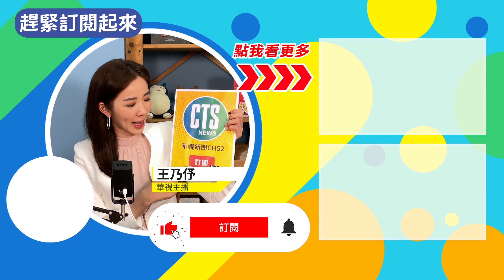【台語新聞】王室家族步行伴移靈 瞻仰隊伍綿延5公里｜華視台語新聞 2022.09.15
英國女王伊莉莎白二世的靈柩，於倫敦當地時間14日下午2時22分，以「公開遊行」的方式，從白金漢宮移靈西敏廳。新王查爾斯三世率領著威廉王儲、哈利王子等10名王室成員，一路在後面步行伴隨，在38分鐘後抵達西敏廳，並由坎特伯里大主教，主持20分鐘的簡單儀式，女王靈柩接下來4天，直到下周一葬禮當天，開放民眾瞻仰，排隊人龍已經綿延5公里，恐怕要等到30小時以上，才能進入西敏廳，向女王致上最後敬意。